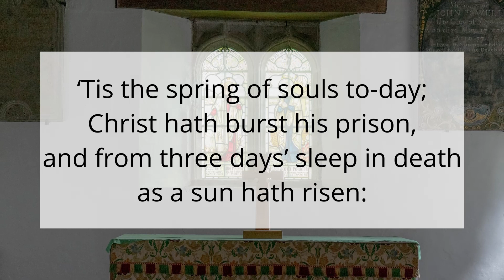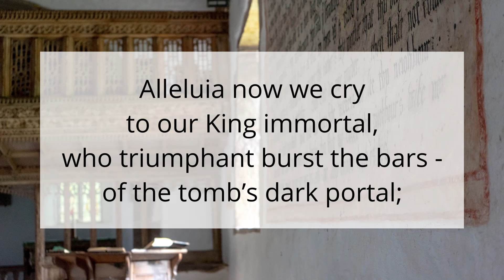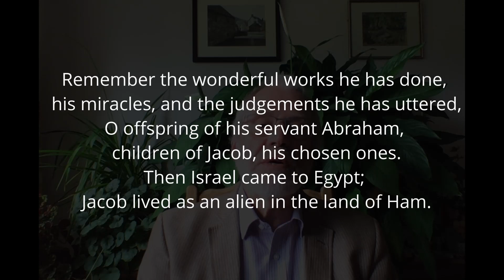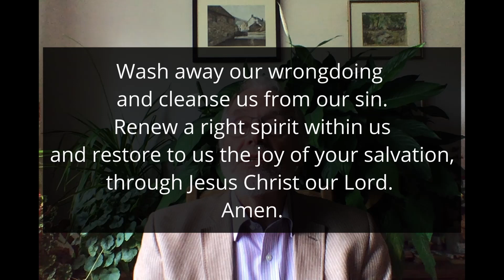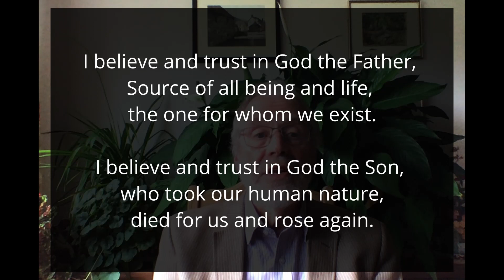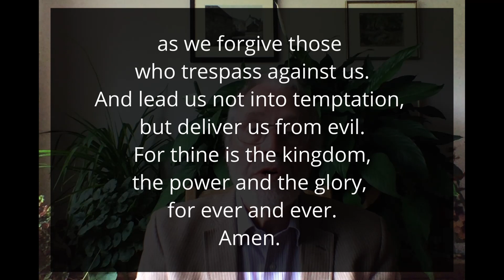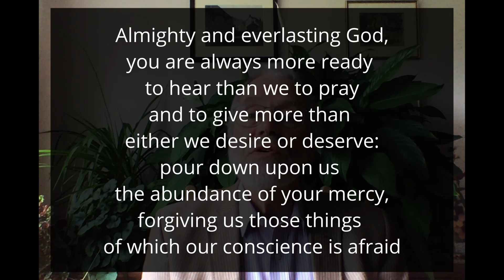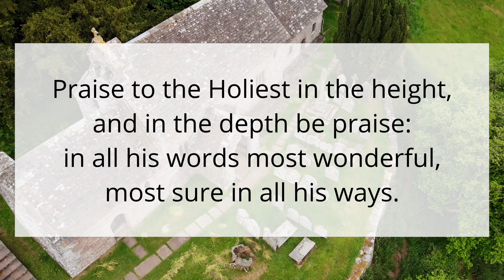Morning Worship from St. Issui's Church, Patricio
The Pandemic offers an opportunity to experiment with meaningful digital Sunday Services and other gatherings. Our services are being led both from our homes and our churches.

Service taken by Dr. David Katz
Preacher: Revd. Chris Bowler